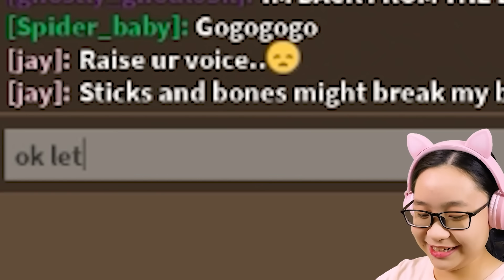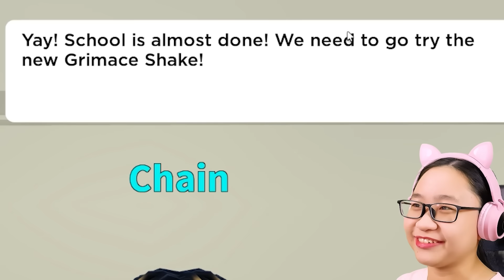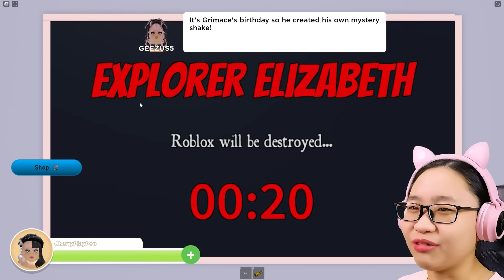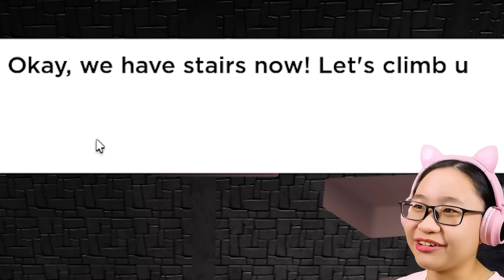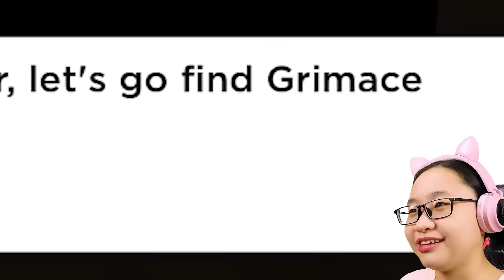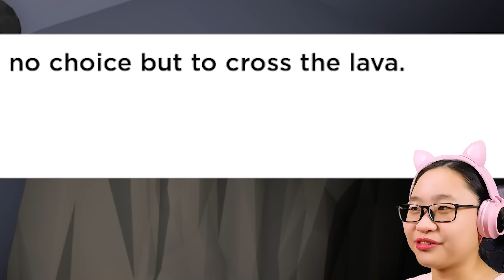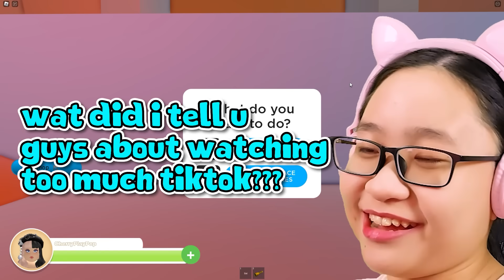Roblox | Grimace Story - I Drank THE GRIMACE SHAKE??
Music